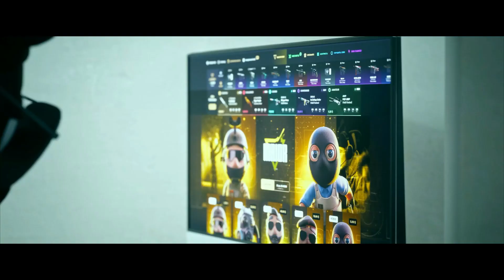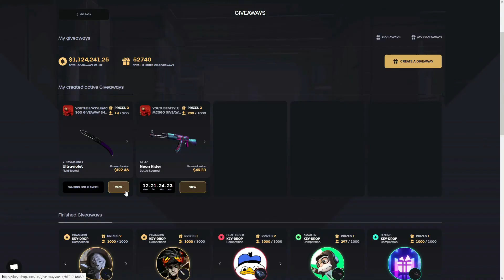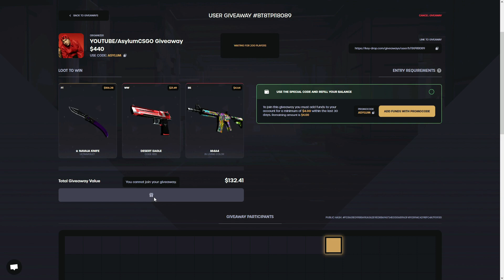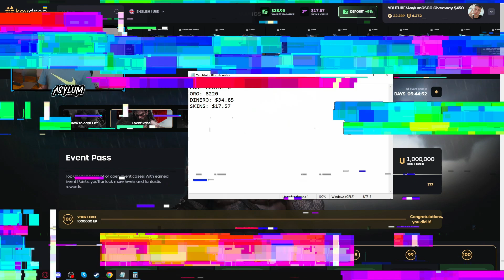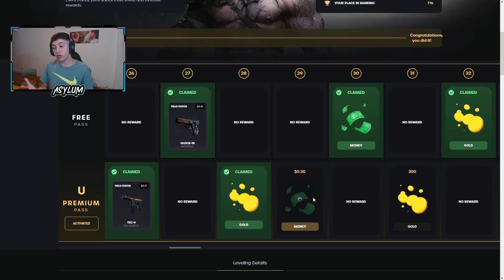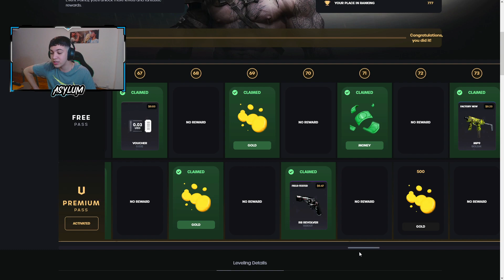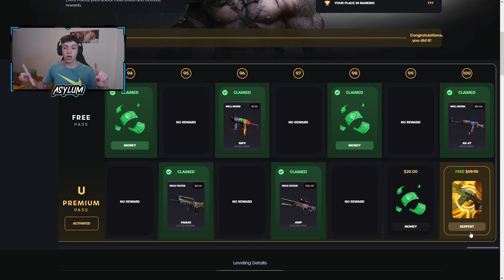CON $5 PODES GANAR MAS DE $150 EN KEY DROP - Pase Premium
Espero que les haya gustado este video viendo si vale la pena comprar el pase premium de key drop